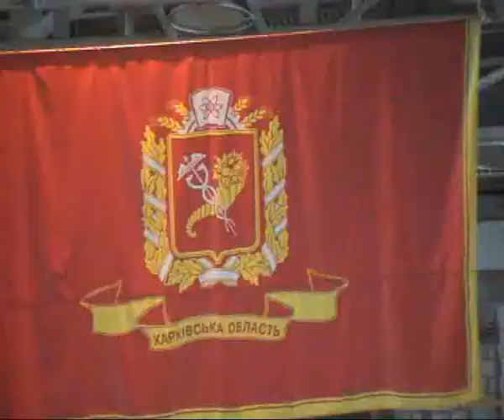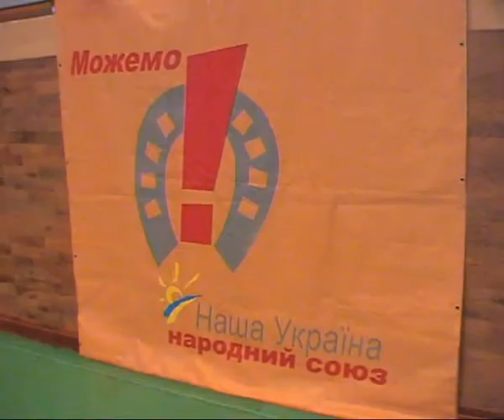2005 ноябрь. Харьков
Много кадров с открытия + выступления Галычанки